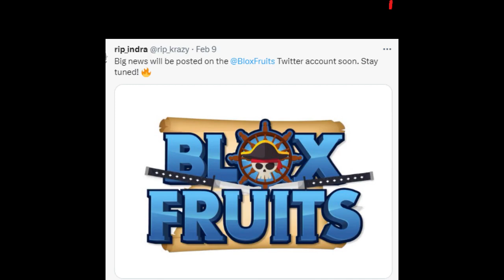UPDATE 19 SNEEK PEEKS?? (Blox fruit)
this video is about the new posts and what it could be..